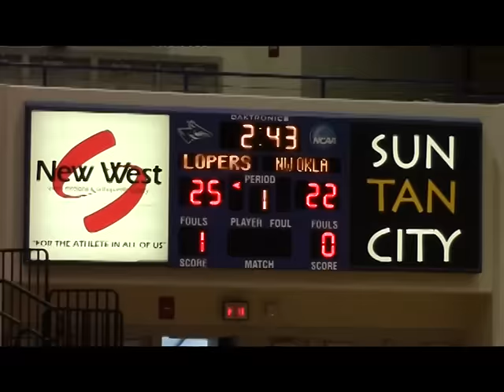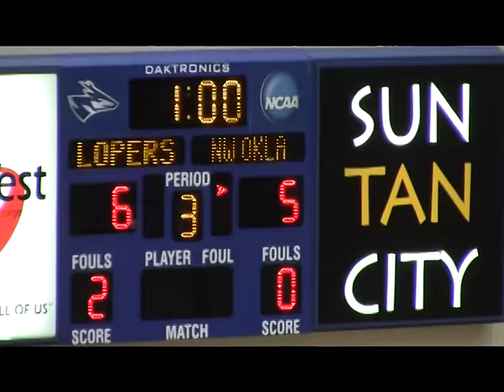UNK Volleyball vs NW Oklahoma highlights 9-12-15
UNK Loper volleyball team sweeps NW Oklahoma 22, 19, 18.